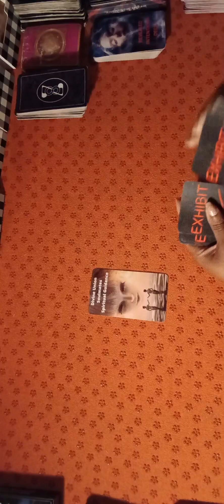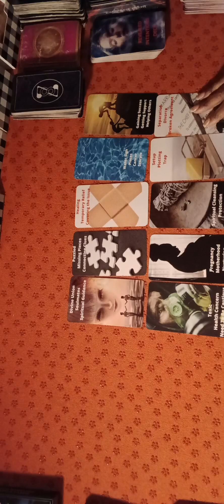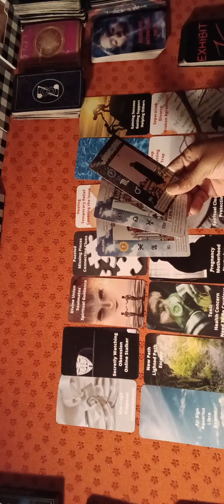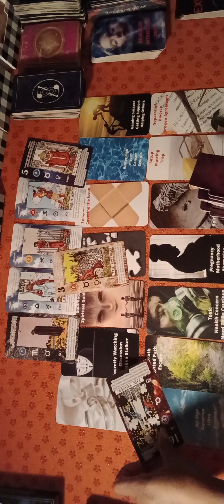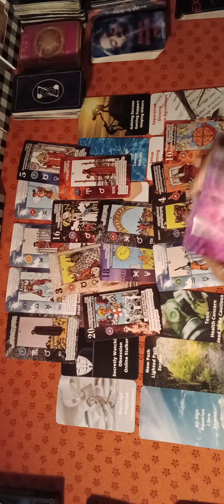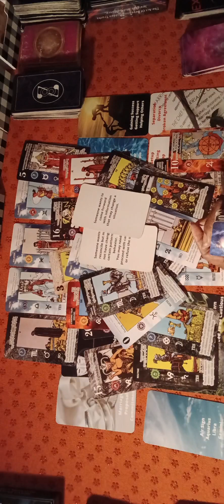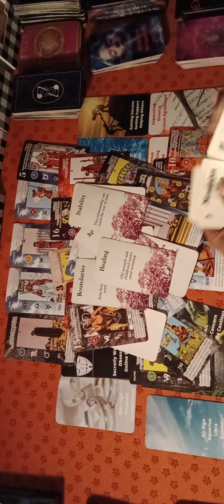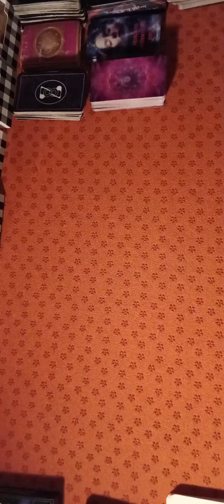All These People Are Stuck In Cycles but Wanting You! There's About To Be A Shake Up In Your Favor 🌀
All These People Are Stuck In Cycles  but Watching You! There's About To Be A Shake Up

**🔮 Welcome to Dreamseer444 Tarot Readings and Spiritual Guidance 🔮**

Embark on a journey of self-discovery and spiritual growth with my tarot readings. Each video offers insights, advice, and clarity to help guide you through life's challenges.

**🌟 Services Offered:**
- Tarot Readings (General, Love, Career)
- Personalized Spiritual Guidance
- Live Sessions & Q&A

Amazon Influencer Page:

Suicide crisis line Call 988

If you find value in my readings, consider supporting the channel through likes, shares, and comments.